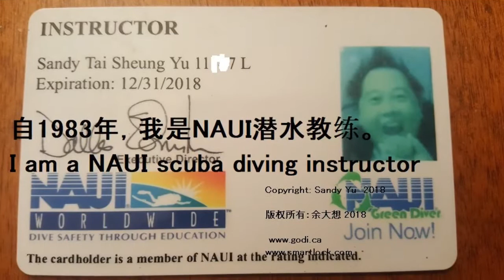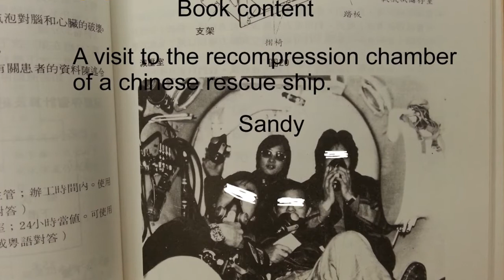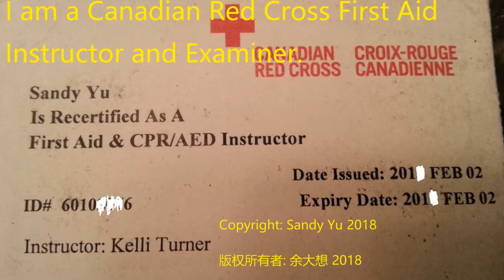Sandy Yu Life Guard Training 余大想在香港培训 救生员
这张幻灯片简要介绍了余大想先生的背景以及他在1984年至1989年期间在香港培训超过300多名救生员为抢救沙滩溺水受害者而制定的计划。
This slide show is a brief introduction of Mr. Sandy Yu's background and the program he developed to train over 300 lifeguards to rescue beach drowning victims in Hong Kong between 1984 to 1989.